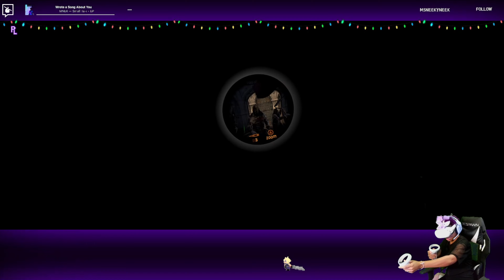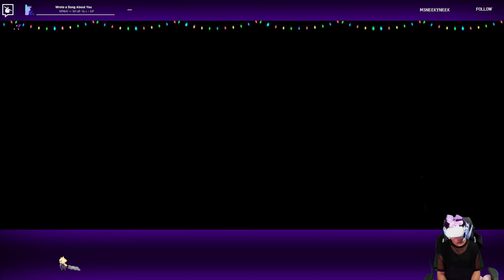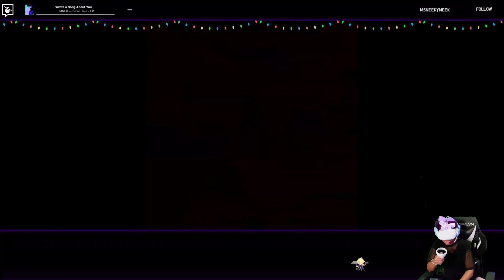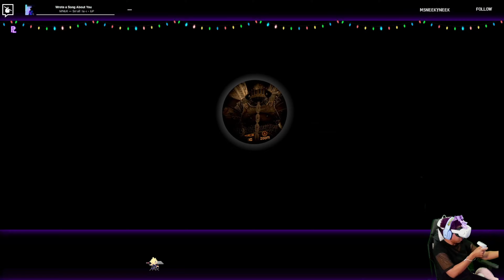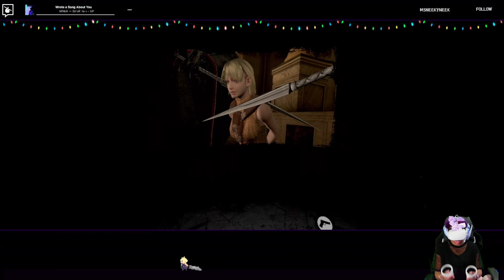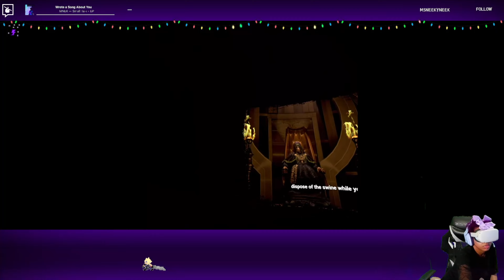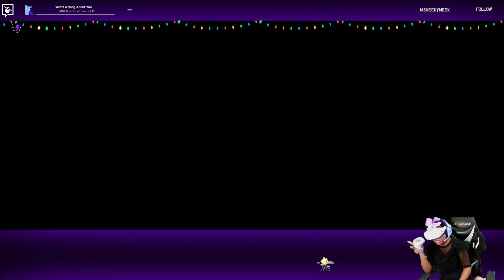Resident Evil 4 VR Ep 6: Verdugo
Looking to shop for the latest pc/switch games while supporting charity and The Storm?

Current Gear:
Camera: Sony a5100
Headphones: Logitech G733 (lilac)
Computer: Custom build
Graphics Card: MSI GeForce RTX 3070
CPU: AMD Ryzen 7 5800x
Chair: Respawn 205
Software: OBS Live (Stream Elements)
Mic: Blue Yeti (white)
Key light: Neewer NL-200ARC

Facebook Gaming